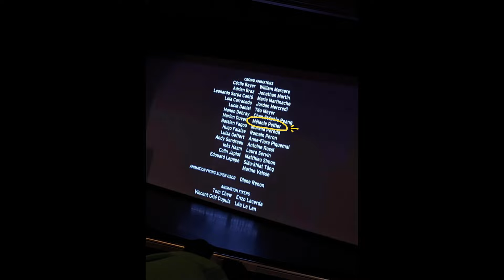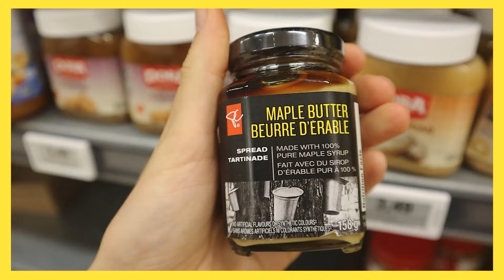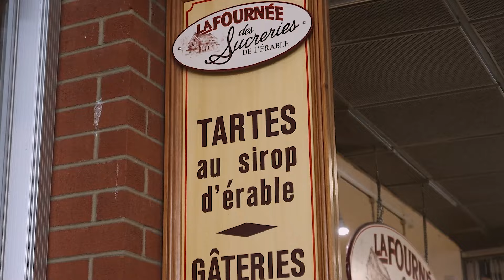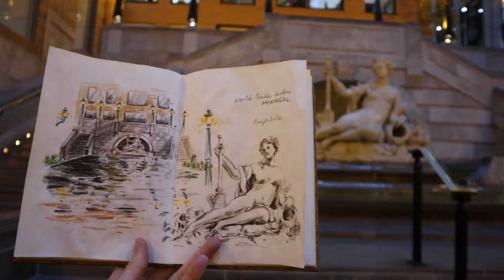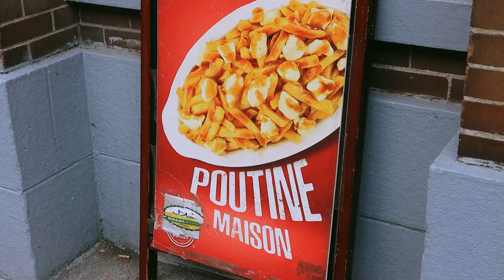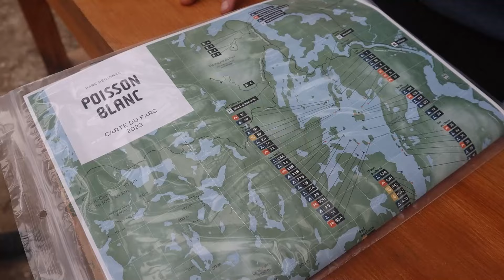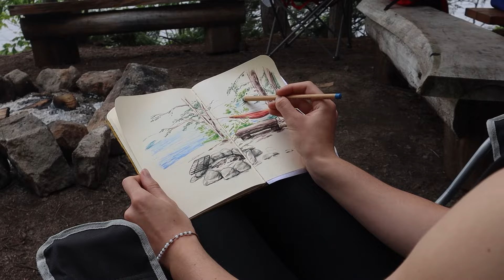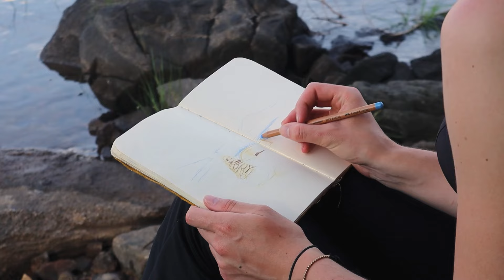PARTIR VIVRE AU CANADA | PVT ep.1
Je t'emmène avec moi à la découverte du Canada. PVT en poche, c'est le grand départ. Dans cette vidéo, je te partage mon expérience et mes conseils à partir de mes tout premiers pas l'arrivé, à Montréal.  Au programme : des cerfs intrusifs, des découvertes surprenantes dans les rayons des supermarchés, du camping et bien sur beaucoup de sirop d'érable.

Mon matériel dessin et vidéo

🔍 QUI SUIS-JE ?

 Moi c’est Mélanie. Je suis diplômée de l'école des Gobelins  et actuellement animatrice de personnage 3D au studio d'animation Illumination Mac Guff. Ma passion est le dessin, qu'il soit fixe ou animé. Grande adepte de voyages et de randonnées, j'immortalise ce que je vois dans des carnets de croquis.

S'évader et donner aux autres l'envie de s'évader. ☼ ٩(͡๏̮͡๏)۶